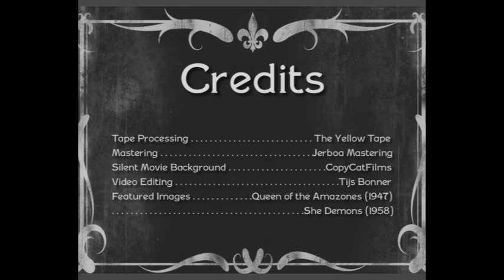Handkerchief - "Congo Rain"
Handkerchief with the single "Congo Rain" from the double vinyl "Sea-Rain-River" which will be released in Spring 2017. Feat. Roel Jacobs on saxophone.